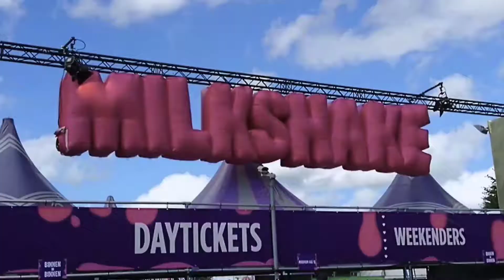Milkshake 2017 aftermovie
Mijn aftermovie van Milkshake op zondag.